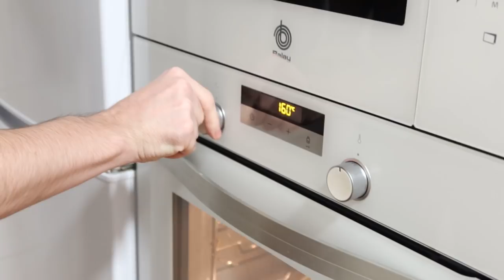Haciendo GALLETAS de NAVIDAD JAJAJA | Caramelo